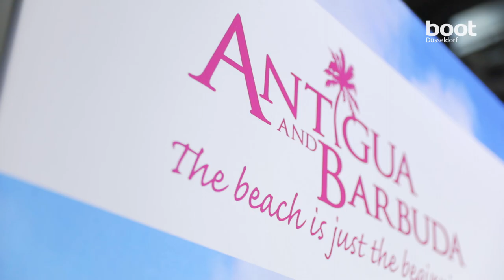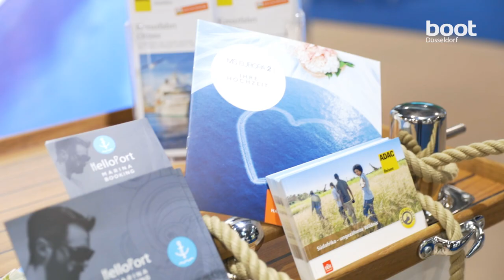Die Travel World der boot Düsseldorf 2020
Plant euren Urlaub in der Travel World auf der boot Düsseldorf! In Halle 13 findet man die besten Anbieter für die perfekte Urlaubsreise ans Wasser. Genießt die schönste Zeit des Jahres beim Tauchurlaub, spürt die Elemente auf dem nächsten Surftrip oder Segeltörn und findet euer passendes (Haus-) Boot für den Charterurlaub.
Jede Menge Spaß für Klein und Groß - überzeugt Euch selbst vom 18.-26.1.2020!